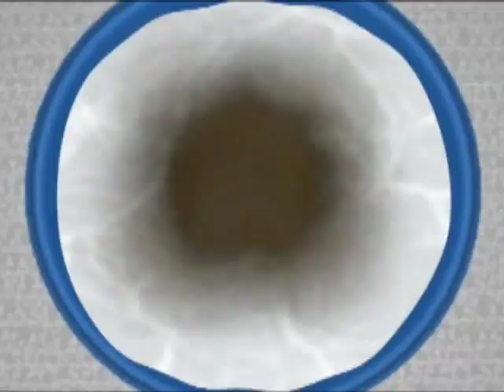OZONE soap bar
AT PEACE WITH THE OZONE BAR SOAP